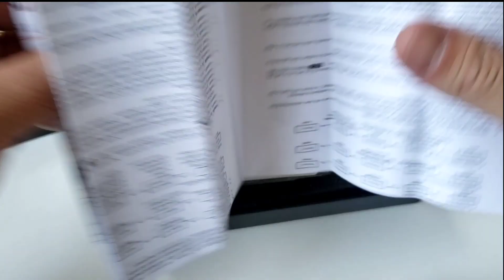RELÓGIO DA CHINA NAVIFORCE 9181, UM DOS MELHORES RELÓGIOS.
FALA PESSOAL, MAIS UM VÍDEO PARA OS AMANTES DOS RELÓGIOS. HOJE O ASSUNTO É O MODELO 9181 DA NAVIFORCE, UMA DAS MELHORES MARCAS DE RELÓGIOS DA CHINA.

WHATSAPP DA LOJA DG* (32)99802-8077

SIGA A DG* NO INSTAGRAM// @dg_douglas2009

NOSSO FACEBOOK// Douglas Costa

OBRIGADO A TODOS E ATÉ O PRÓXIMO VÍDEO.